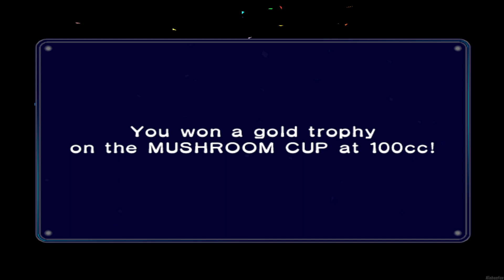Mario Kart Double Dash Custom Tracks 3 Players 100% Walkthrough Part 2 Gameplay - 50cc Star Cup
Mario Kart Double Dash Custom Tracks for Nintendo GameCube (Season 1 | 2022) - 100% 3 Players Multiplayer Co-Op Versus Walkthrough Part 2 No Commentary Gameplay Guide - 50cc Star Cup + 100cc Mushroom Cup [English | 1080p60 Full HD]
Hey there pals and welcome to the second part of our new banger Project on this channel. Season 1 of Mario Kart Double Dash Custom Tracks! In Today's Episode, we will begin with the 50cc Star Cup and head to the 100cc class. Fully loaded with new characters such as Baby Daisy and Tracks such as DS Delfino Square! 😺😺😺

👉 Timestamps:
00:00 - 50cc Star Cup
17:30 - 100cc Mushroom Cup